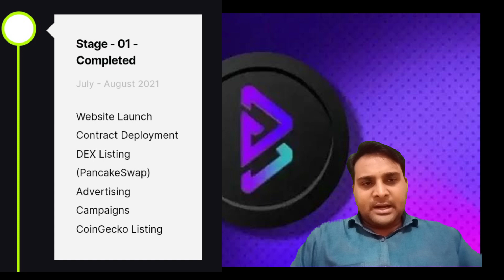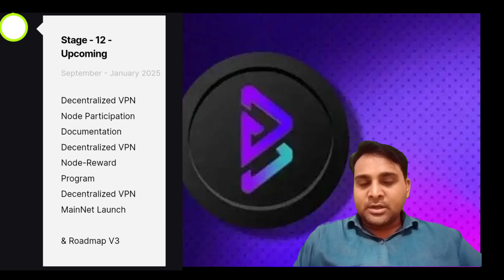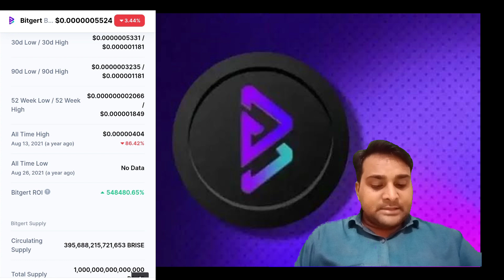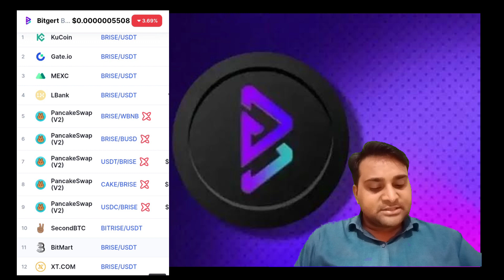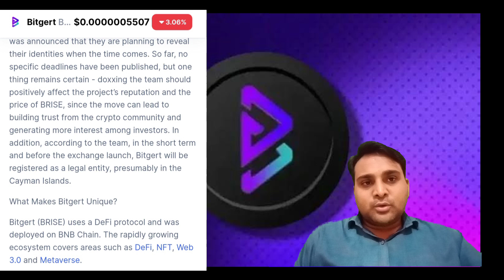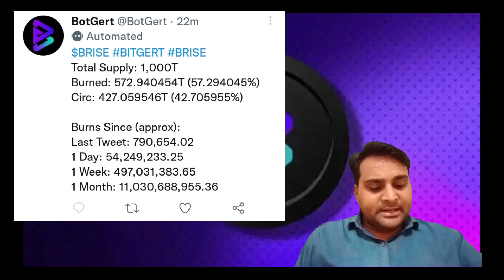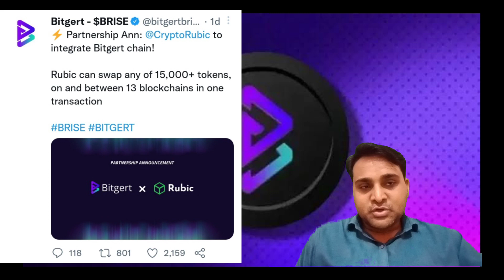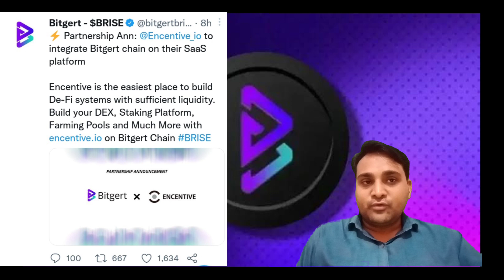Why we should buy bitgert bitgert brise news bitgert all details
Why we should buy bitgert
bitgert brise news
bitgert all details

#1 Day Burning :- 54,249,233

not 54 cr

#1 Week Burning :- 497,031,383

#1 Month Burning :- 11,030,688,955